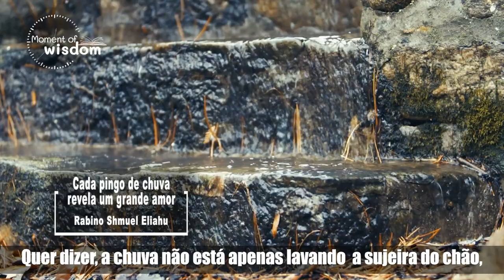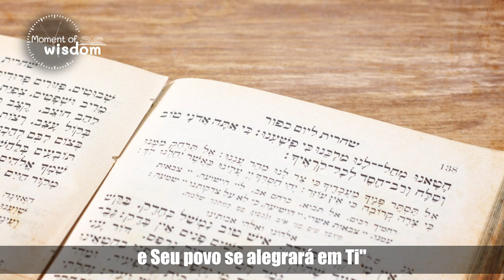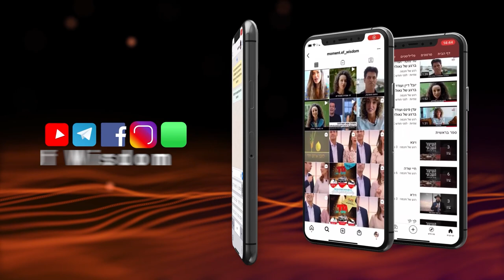Cada pingo de chuva revela um grande amor | Rav Shmuel Eliahu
No dia 7 de Chesvan do calendário judaico, pediremos por chuva na Terra de Israel. Nesse vídeo exclusivo em português, o Rav Shmuel Eliahu nos demonstra como cada gota de chuva, na realidade, é uma revelação de um grande amor.

08/10/2021